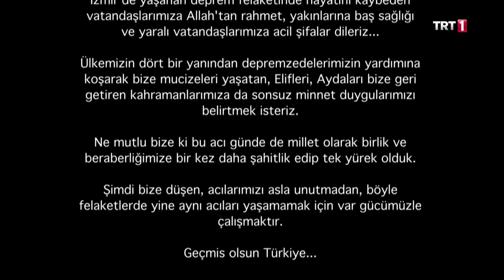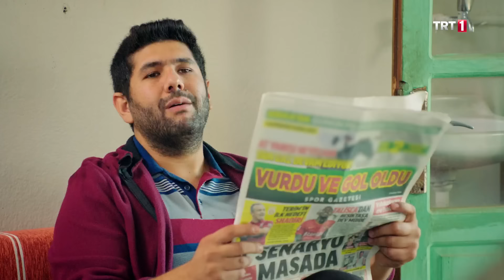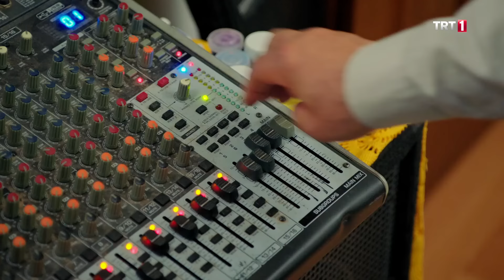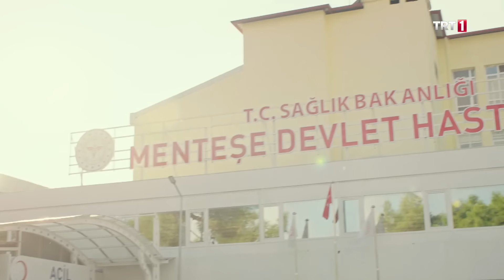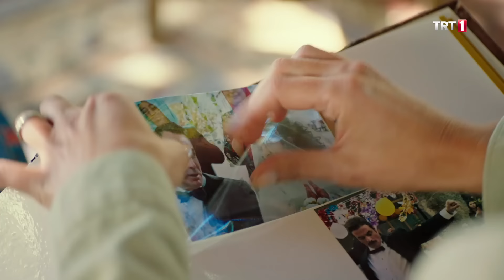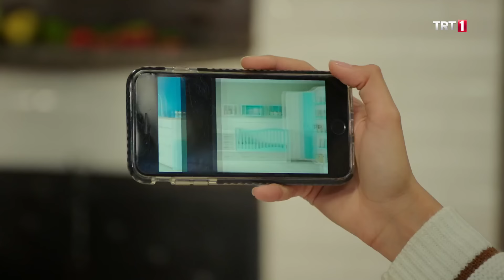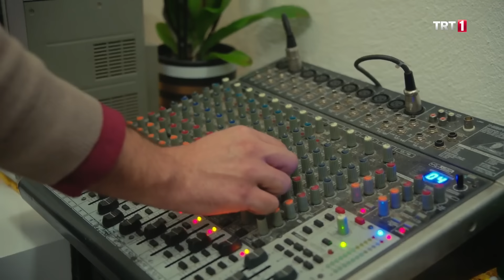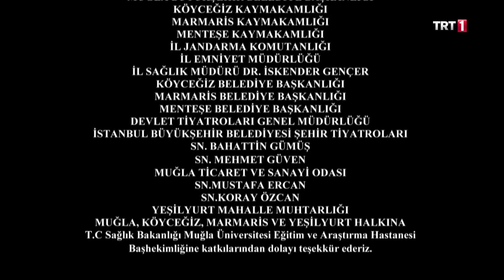Kalk Gidelim 127. Bölüm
Kalk Gidelim 127. Bölüm Özeti:

Sevda’nın ansızın bunamasından dolayı altınları bulma işi Seyfettin’e kalmıştır. Yatak odasının altını üstüne getiren Seyfettin, 2 milyon liralık altını bir türlü bulamaz ve hemen İsmail’e durumu bildirir. Mehmetçik Vakfı yöneticileriyle buluşmuş olan İsmail adamlara bağış yapılacağını söylemiş adeta vaatte bulunmuştur. Seyfettin altınları getiremeyince İsmail adamlara parayı kaybettik diyemez ve Seyfettin’e bir şey söylemeden parayı kendi vermeye karar verir.
Hastaneye giden Sevda’ya daha önce hastaneye giden Perihan’la aynı teşhis konulmuştur ama unutkanlığın sebebi bulunamamıştır. Seyfettin, Sevda ile Perihan’ın bir şeyler karıştırdıklarından artık kesinlik olarak emindir. Konuyu bulmak için Perihan’ın yanına giderler ancak eve vardıklarında bir felaketle karşılaşırlar.
Yasemin’in evinde eğlencede olan Samim, İsmail’in Vakıf yöneticilerine 2 milyon lira bağış yaptığını görünce hemen babasını arar. Seyfettin, İsmail’e olan borcunu ödemek için çözüm arar. Sabahı zor eden Seyfettin, en sonunda borçlu kaldığı İsmail’e borcunu nasıl ödeyeceğini bulur. İsmail’in kapısına dayanıp borcunu zorla da olsa öder ancak bulduğu yöntem, olayları daha da karıştıracaktır.

KalkGidelim her perşembe TRT1'de!